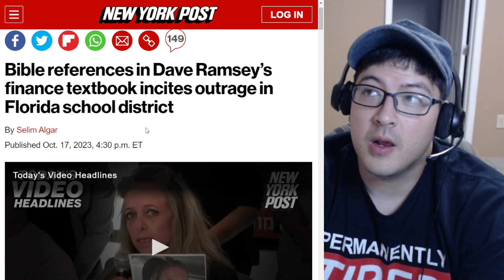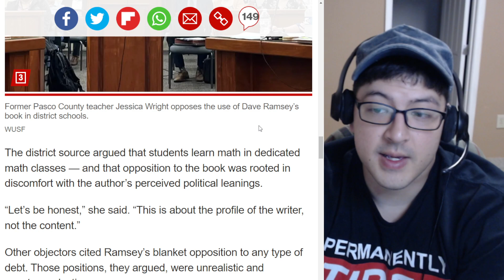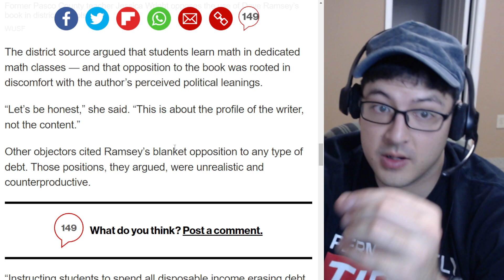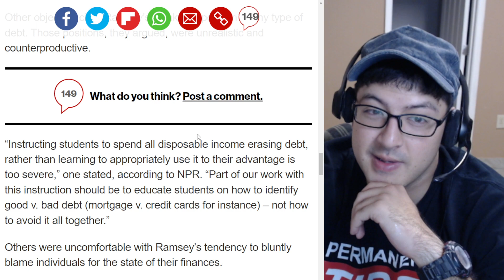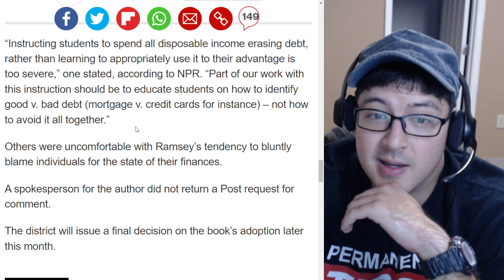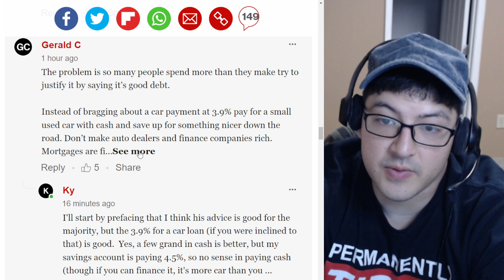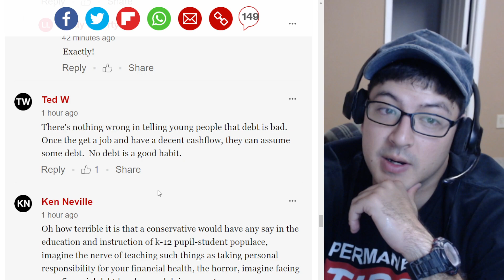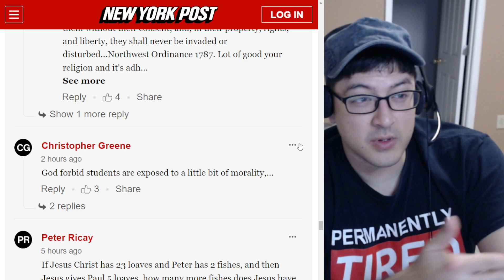Dumb Karens Try To BAN Dave Ramsey